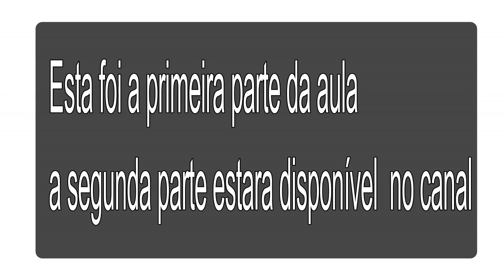tapete Pitchula 1/2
Tapete Pitchula parte 1
medidas do trabalho pronto 1.12 x 81
link do perfil do Isntagram  da artesã Pitchula crochê